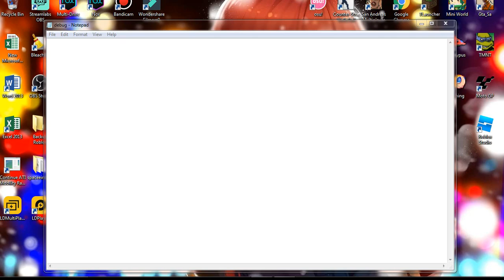"Sekedar Ngasih Tau Takut CopyRight"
Mengapa Saya Upload Amv Atau (Anime Music Video)Di Mada Story Agar Channel Gamig Saya Tidak Terkena CopyRight Atau Strike! Dari Youtube!